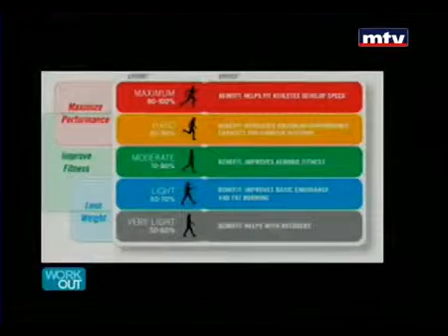MTV Lebanon Workout 17 04 2014